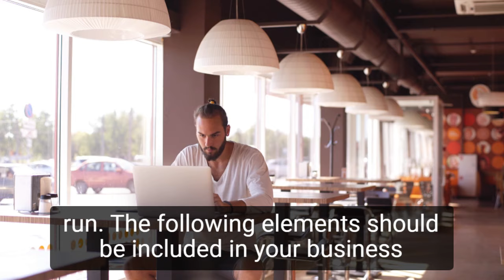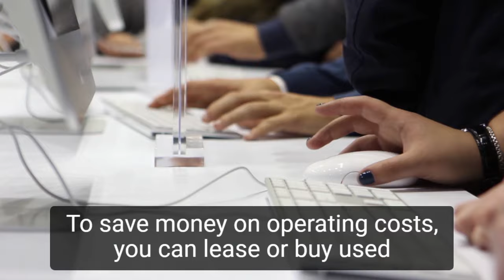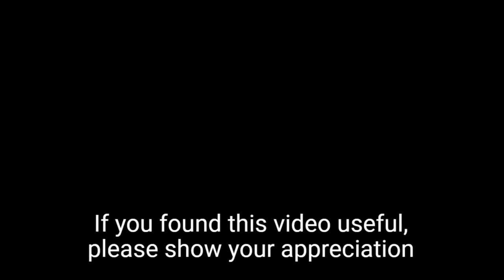How to Start a Internet Cafe Business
In this video, you will learn how to start an internet cafe business. Let's take a closer look at what goes into starting an internet cafe business and how we can make yours profitable before you start one.

People without their own computers, business travelers, and vacationers will increasingly need to use computers as the popularity of using computers for everything grows. An Internet cafe could be a great way for you to combine your interests and make money in a fun and profitable way.

You should first devise a strategy for your Internet cafe. Make a plan for how you want your Internet cafe to operate. Make a list of the different amenities and services you want to offer, as well as the target audience. To help you develop your ideas, visit other Internet cafes in your area and in other cities. Speak with the owners of other Internet cafés to learn about the advantages and disadvantages of this type of business.